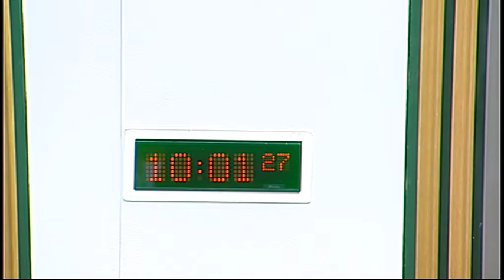Justice Committee - Scottish Parliament: 8th March 2016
- Scottish Parliament Justice Committee.  Agenda

1. Decisions on taking business in private: The Committee will decide whether to take items 5 and 6 in private.

2. Family Law (Scotland) Act 2006: The Committee will take evidence, in round-table format, from—
Stephen Brand, Family Law Sub-Committee, Law Society of Scotland;
Jennifer Gallagher, Family Law Association Scotland;
Louise Johnson, Legal Issues Worker, Scottish Women’s Aid;
June Loudoun, Grandparents Apart UK;
Kirsty Malcolm, Advocate;
Ian Maxwell, Families Need Fathers.

3. Abusive Behaviour and Sexual Harm (Scotland) Bill: The Committee will consider the Bill at Stage 2 (Day 2).

4. Subordinate legislation: The Committee will consider the following negative instruments—
Police Pensions (Miscellaneous Amendments) (Scotland) Regulations 2016 (SSI 2016/75);
Firefighters’ Compensation and Pension Schemes (Scotland) Amendment Order 2016 (SSI 2016/77);
Firefighters’ Pension Scheme (Scotland) Amendment Regulations 2016 (SSI 2016/78);
Firemen’s Pension Scheme (Amendment) (Scotland) Order 2016 (SSI 2016/79).

5. Correspondence: The Committee will consider recent correspondence.

6. Legacy paper: The Committee will consider a draft legacy paper.